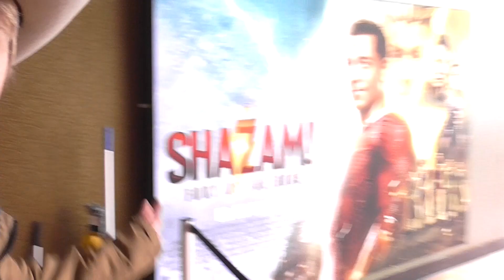A GREAT Dinosaur Movie! - 65 (2023) Spoiler Review